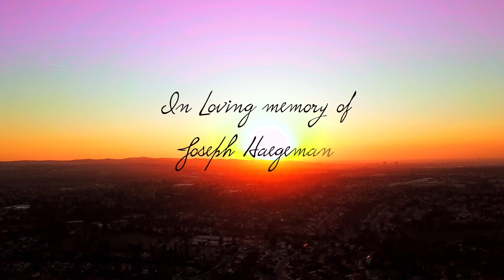Flying drone at Grandmas house